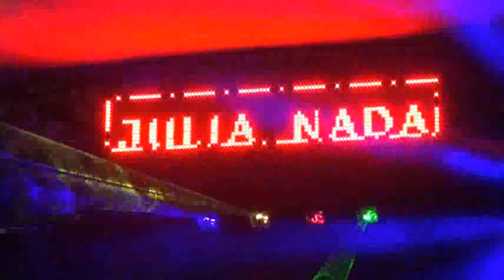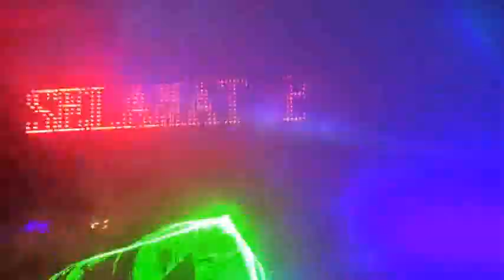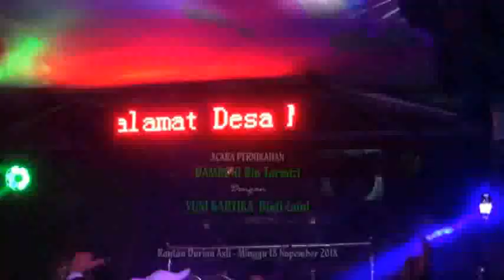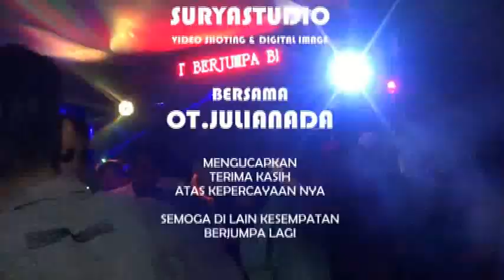Julianada Rantau Durian Vol 2 Ilusi Tak Bertepi - 18-11-18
Created By SuryaStudio
Editing  MalaSurya